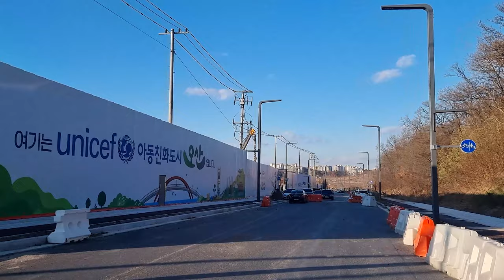[4K] 세교 2지구 드라이브 호반써밋 이지더원 중흥 위치 보기(자막있음)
[4K] 세교 2지구 드라이브 하기 호반 이지더원 중흥 위치 보기
ㅡㅡㅡㅡㅡㅡㅡㅡㅡㅡㅡㅡㅡㅡㅡ
안녕하세요~^^
오늘은 오산 세교 2지구를 드라이브 합니다.
얼마 전에 민영 분양 사전 청약으로 오산 세교 2지구가 나왔는데요..
오산 세교 2지구에는 중흥, 호반, 이지더원, 우미린 등등 많은 아파트들이
분양을 시작하여 지어질 예정입니다.
현재 공사가 얼마나 진행 되었는지 위치는 어떤지를 한 번 둘러봅시다!
자세한 설명은 자막으로 하였기 때문에 자막을 참고 하실 수 있겠습니다!